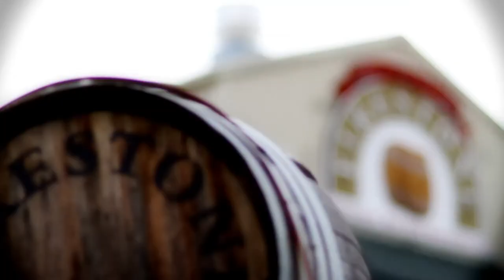Founders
Co-Proprietors Adam Firestone and David Walker talk about Firestone Walker Brewing Company.